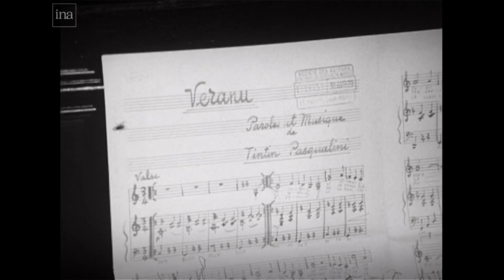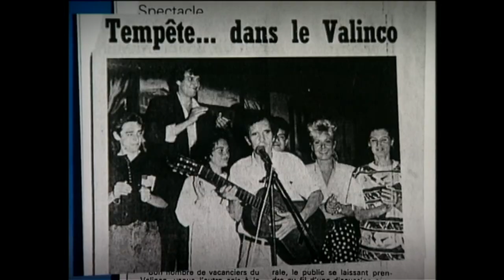Memoria : L'humour corse en chanson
Equipe -  L.Luciani / R.Morere

L'humour en rime et en chanson c'est l'outil du chansonnier. Grace à cela dépeint la société de manière critique et drôle. En Corse, la macagna fait partie de la culture, c'est une manière de vivre et d'appréhender le quotidien parfois difficile.